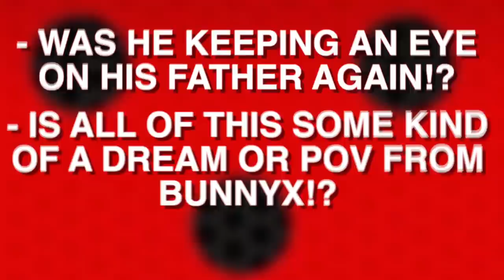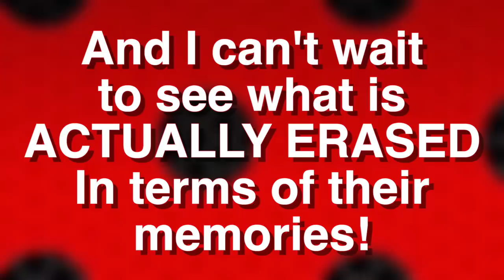NEW MIRACULOUS LADYBUG EPHEMERAL SEASON 4 EPISODE 22 TRAILER ANALYSIS + THEORIES ! 🐞✨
Check out the brand new Miraculous Ladybug Ephemeral Season 4 episode 22 spoilers we got + my theories ! 🐞✨

MIRACULOUS PEN PALS! 💌✨

Socials! 🐞✨

Maya Borg
OAKVILLE ON
L6K 3Y7

FAQ! 🐞✨
Age? - 15! ✨
Where do I watch Miraculous / Season 4? -  YouTube! ✨